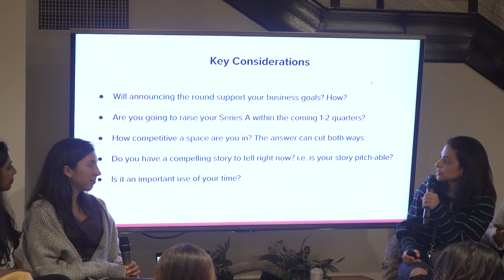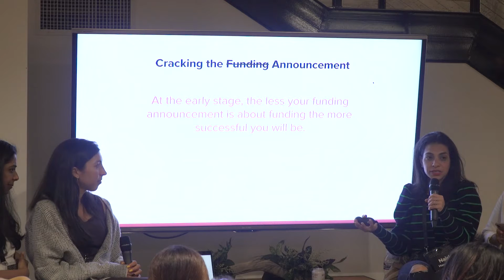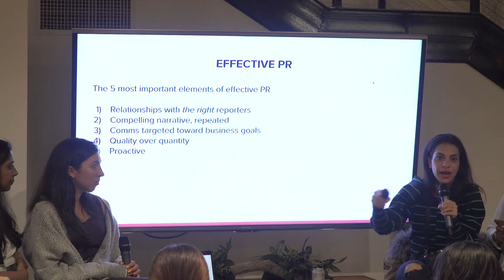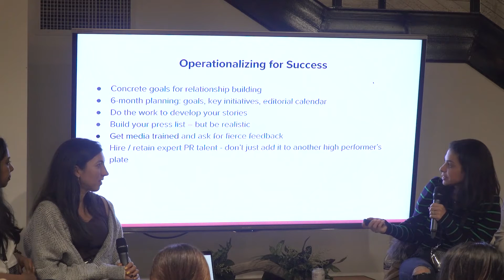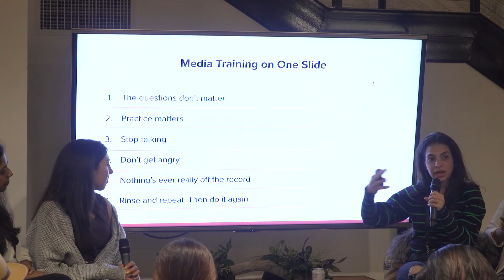All Raise Seed Bootcamp 2019: Session #4